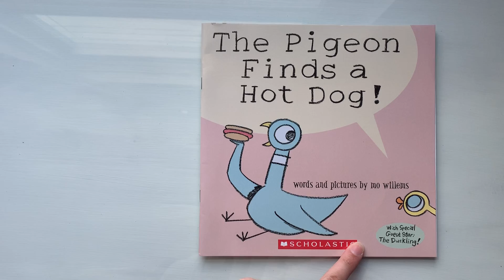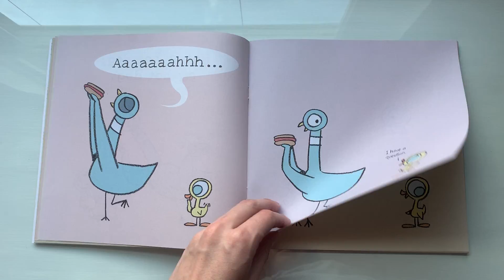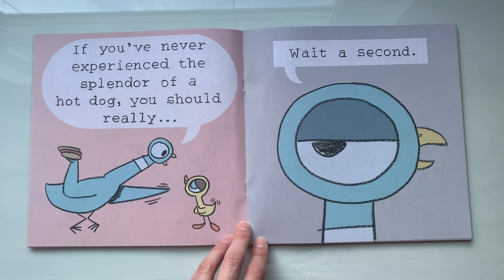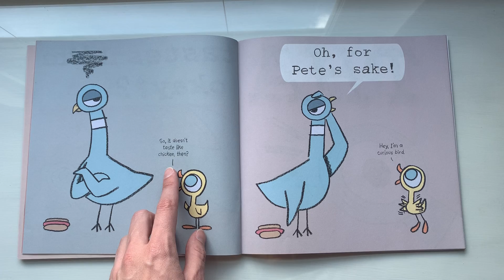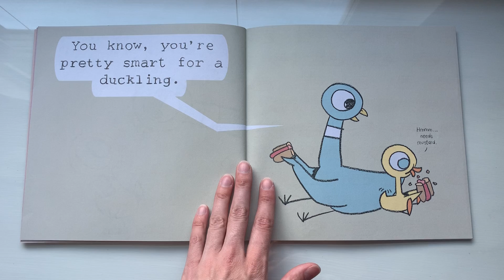4/16 - The Pigeon Finds a Hotdog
Oh no! That silly Pigeon 🐦is at it again.  This time he has found a hotdog 🌭 and he has no intention of sharing.  Special Guest : The Duckling 🦆tries to trick him into giving him some.  Will his plan work?